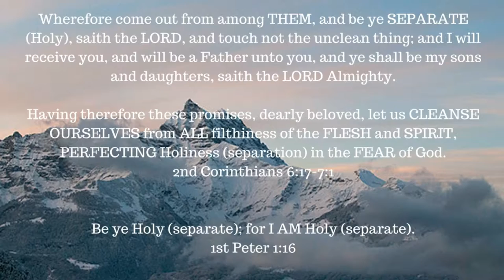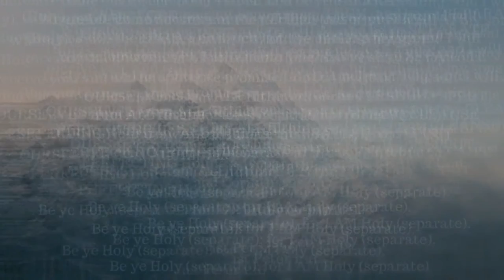ONE A DAY for the soul -- 7-25-17 -- Ecclesiastes 9:11